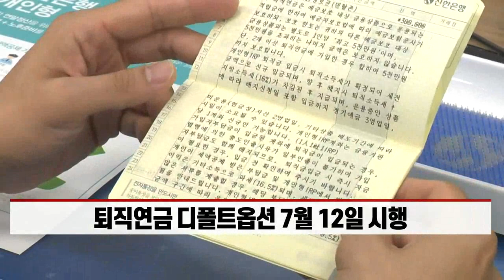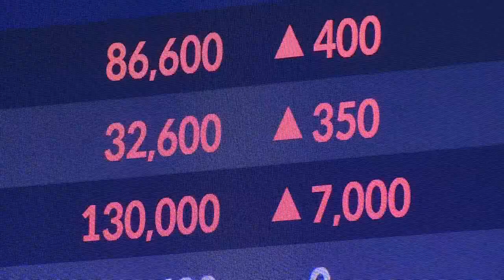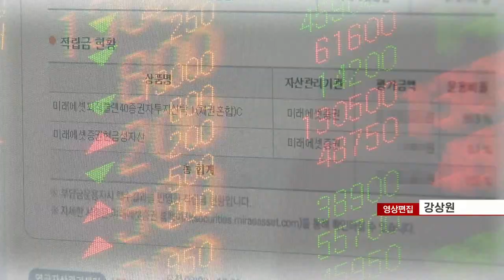퇴직연금 디폴트옵션, 증시 안전판 역할할까 (20220518)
퇴직연금 디폴트옵션 7월 12일 시행
- 퇴직연금시장 수익률 제고 및 증시 부양 효과